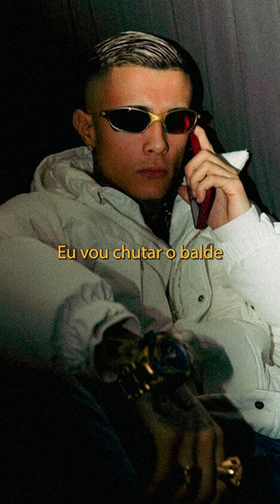TESÃO E PERIGO - MC PAIVA E MC PAULIN DA CAPITAL